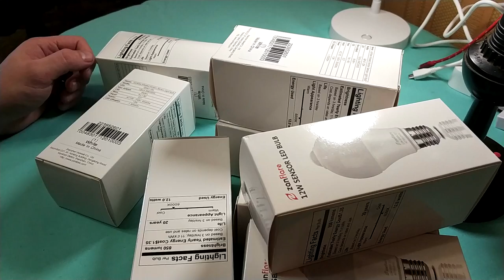Лампы на движение zanflare QP6012SA из Gearbest. ZTD#380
. 🔥 В этом видео распакуем и посмотрим на лампы zanflare QP6012SA Infrared Motion Sensor Light Bulb 6000K
Ранее уже покупалась лампа, и оказалось что она гудит, но в этом заказе было куплено 8 штук и оказалось что гудят не все, некоторые вообще не слышно, и нужно очень прислушаться чтоб услышать как они гудят. Так же не подойдут эти лампы в места где есть постоянное движение, так как они нагреваются, но в места где человек находится не постоянно, в коридор, в туалет, или другие места легко можно установить, очень удобно! Я очень доволен этими лампами!